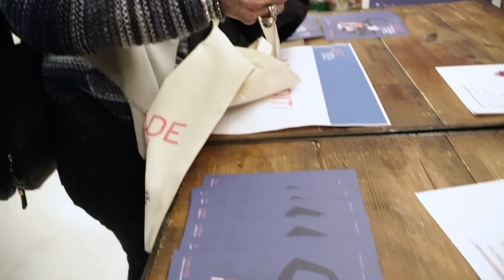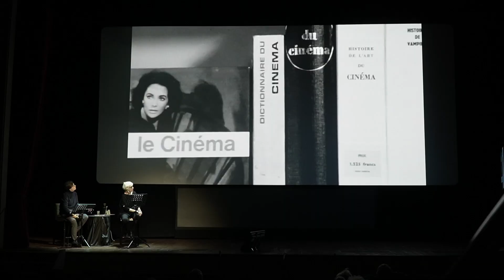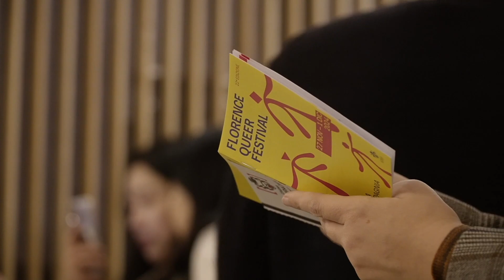Le registe che hanno cambiato la storia al festival "Cinema e donne"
L'evento, ideato da Piera Detassis e Raffaella Giancristofaro, ha reso omaggio al talento femminile dietro la macchina da presa